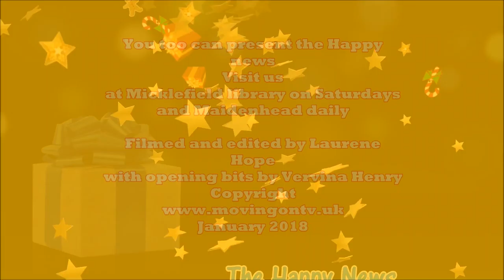The Happy news presented by Sonia Sheilds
Call Mon-Sat daytime:
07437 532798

Laurene Hope
With opening credits Vervina Henry